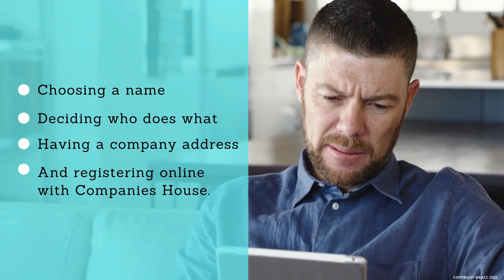Should You Buy Your Rental Property Using a Limited Company?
Before becoming a landlord, you need to consider how you want to buy your rental property. There’s lots of tricky tax stuff to consider and changes to tax relief over the last few years mean that becoming a landlord might not be as profitable as you first think.